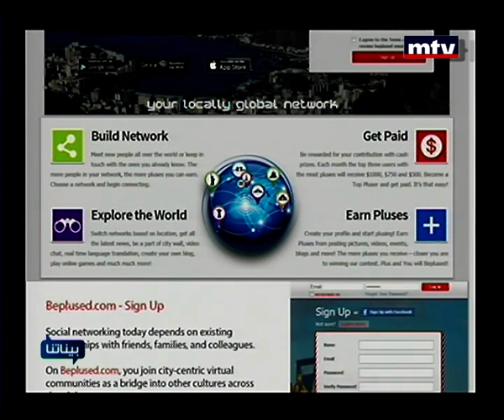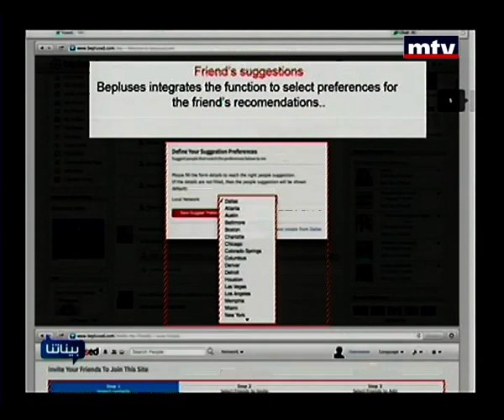Baynetna - 03/03/2014 - Khaled Momtaz